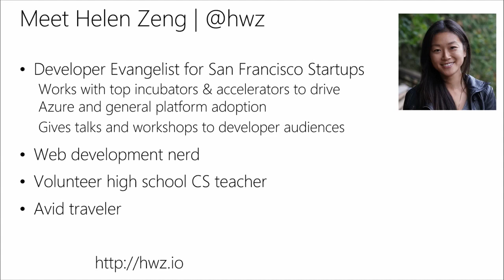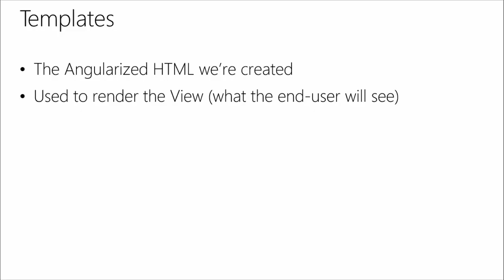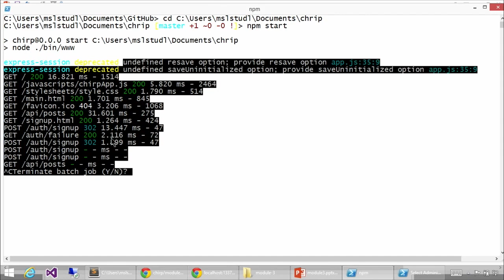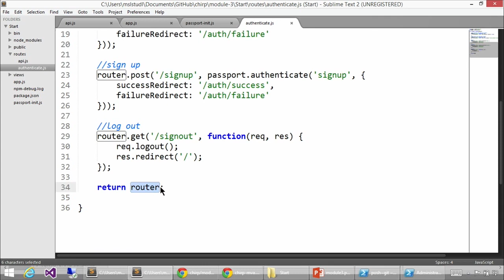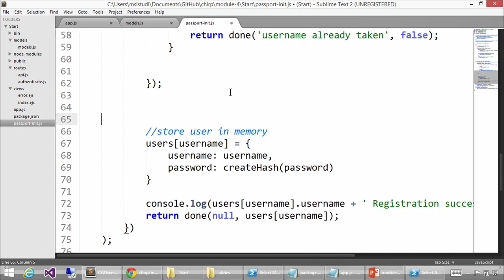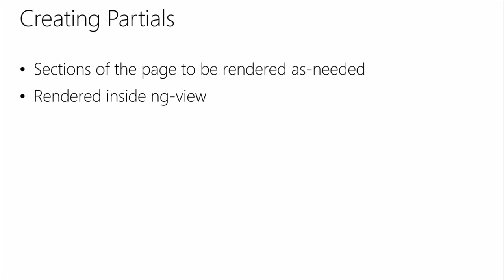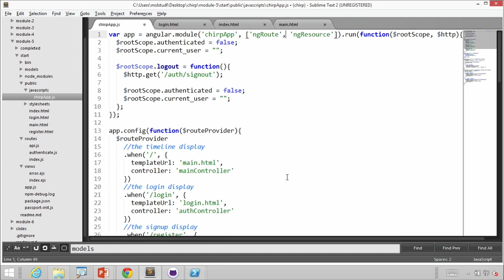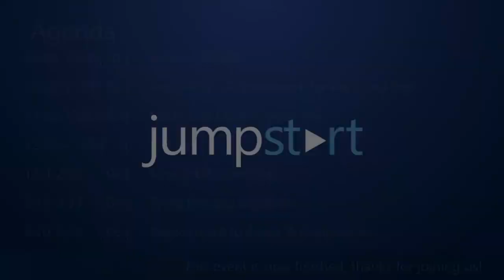MEAN Stack Tutorial for Beginners - Full Course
Learn how to build a MEAN Application from scratch

In this MEAN Stack tutorial you will learn how to build a MEAN application from scratch. You will also learn what is MEAN Stack, advantages & disadvantages of MEAN Stack, what is Node.js, npm, Express.js, MongoDB, Angular & it's components with detailed hands on demo.